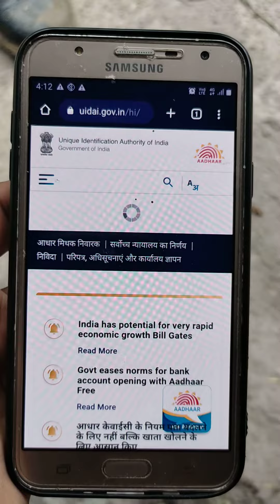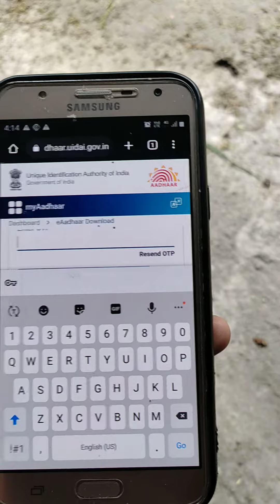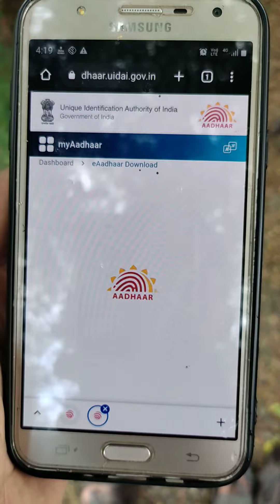How to Download Aadhaar card Aadhaar Card Kaise Download Kare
Aadhaar card kaise download kare

How can I download the Aadhar card online?
Can I download Aadhar card on mobile?
How can I download my Aadhar Card 2022?
How can I see my Aadhar card PDF?
How can I download my Aadhar card with my phone in 4 steps?
How can I download my Aadhar card after update?
Is soft copy of Aadhar card valid?
How can I check my Aadhar card number?
How can I know my Aadhar card number?
Can we download Aadhar card without Aadhaar number?
Can I download Aadhar card without mobile number?
How can I get Aadhaar number by SMS?
How can I download my Aadhar card PDF without OTP?
What is the password for Aadhar PDF?
How can I search my Aadhar card by name?
What is aadhar download?
What is 16 digit Aadhaar number?
How can I know my aadhar link with mobile?
How can I know my mobile number in Aadhar card without OTP?
How can I link my Aadhar card with phone number online?
Can we find Aadhar number by phone number?
How many mobile numbers are linked with my Aadhar?
How can I get 12-digit Aadhaar number?
What is virtual ID of Aadhar card?
How do I get a virtual ID?
Can I link 2 mobile number to aadhar?
Can two aadhar have same mobile number?
How can I download Aadhar card with fingerprint?
How can I know the registered mobile number?
Can we find Aadhar number by fingerprint?
Can we print Aadhaar by fingerprint?
How do you check fingerprints?
Is Aadhar card update compulsory?
Does Aadhar number change after 5 years?
How much does it cost to update Aadhar card?
Do we need to change Aadhar card after 15 years?
How many times Aadhaar can be updated?
Can Aadhar card be deactivated?
At what age Aadhaar card is made?
How many days does it take for Aadhar card?
What documents need for Adhar card?
Who designed aadhar?
Can a person have 2 Aadhar card?
Can one person have two Aadhar cards?
Can Aadhar card be made again?
Should I update Aadhaar after 18 years?
How can I download my kids Aadhar card?
Is it necessary to change photo in Aadhar